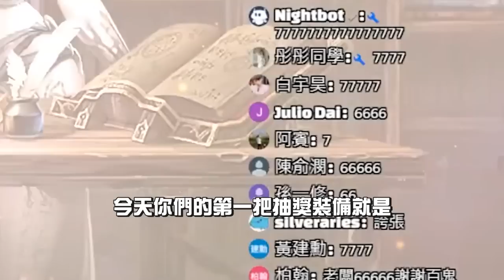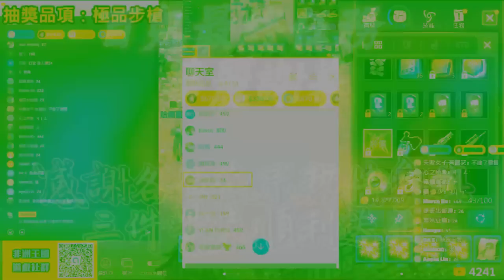【天堂M精華】全服最狂！《百鬼丸終極煉金企劃》再創奇蹟之夜！直播抽獎大軍湧入！？ 天堂M 리니지M 百鬼丸 ｜DingDing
【我的設備】
螢幕：BenQ Mobiuz EX2710Q
CPU：AMD R9-5950X
主機板：映泰B550M-SILVER
顯示卡：AMD Radeon RX 6700XT
記憶體：美光 Crucial Ballistix Gaming DDR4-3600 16G*4
水冷：NZXT X53 RGB
機殼：火鳥-黎明至尊